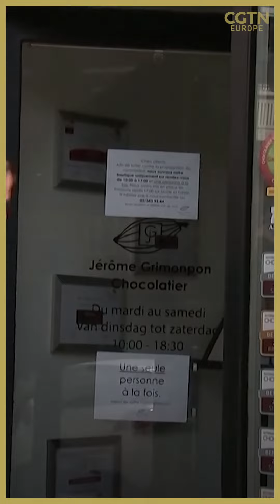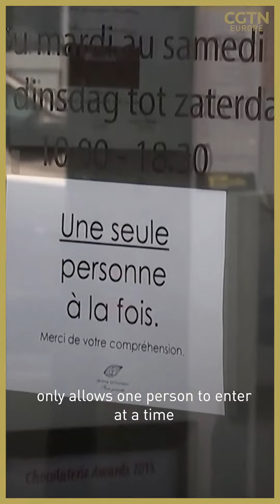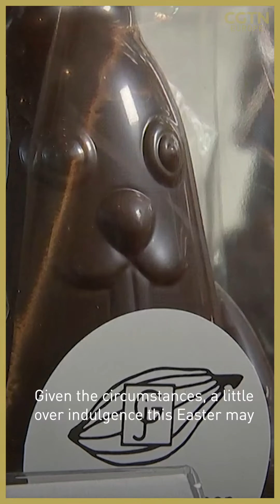'Chocolate will help us smile' - Belgians enjoy Easter treats despite lockdown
Belgian chocolate makers reveal their Easter collections as a sweet distraction from COVID-19.